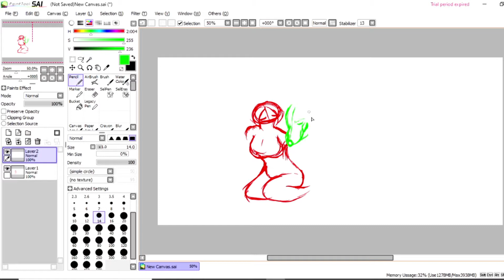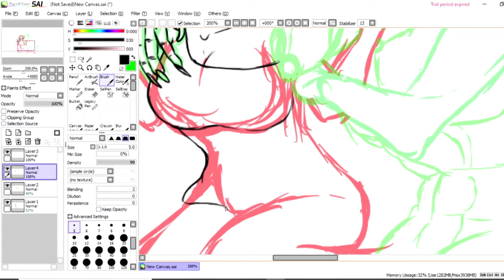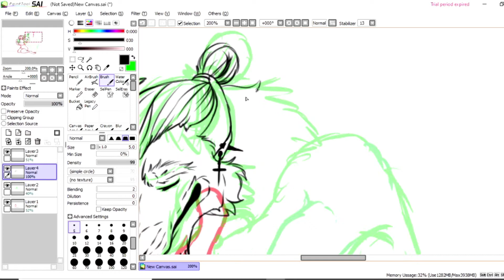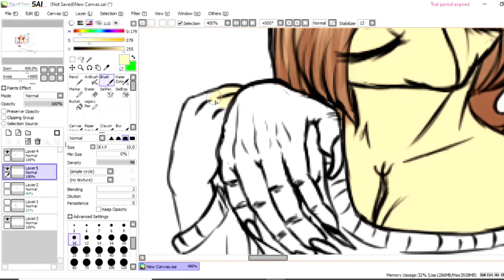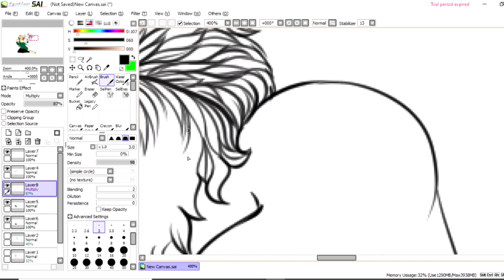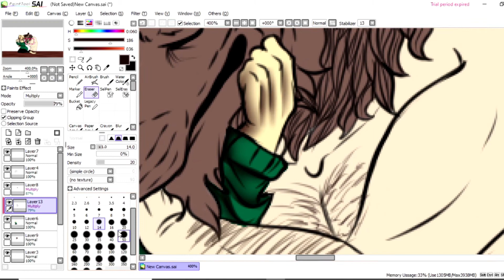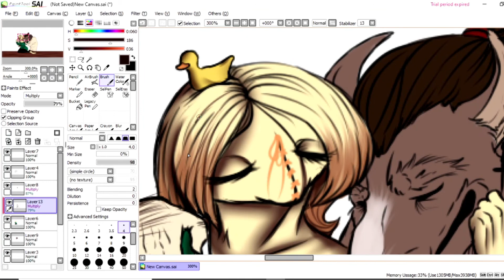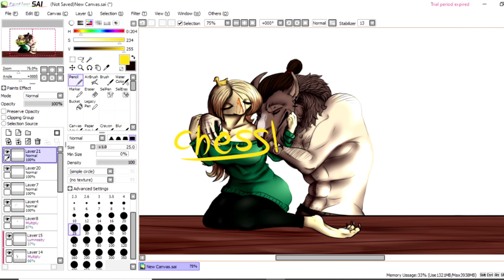Happy Valentine's day ❤ // Speedpaint! // PaintTool Sai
I thought of drawing my persona and my boyfriend's persona that I did for him for this day :3 Happy Valentine's day!

Songs I used:

1st: Can't help falling in love - Tommee Profit  /Dark version
2nd: Crazy in love - The Eden Project
3rd: Boom goes the music box - Emily Rose